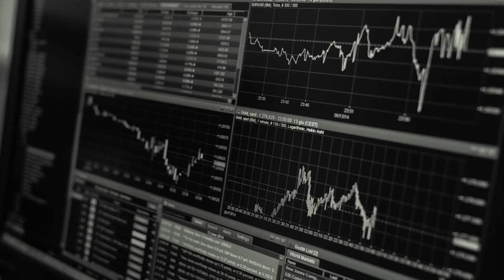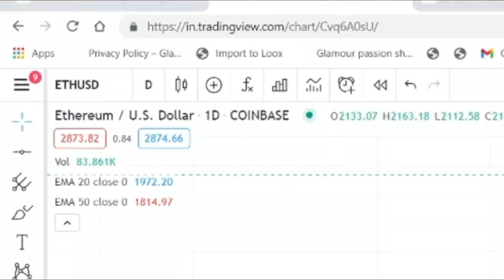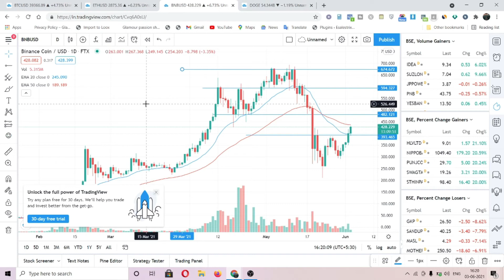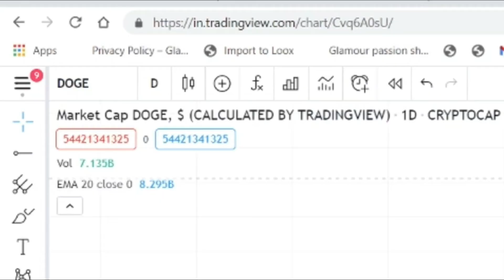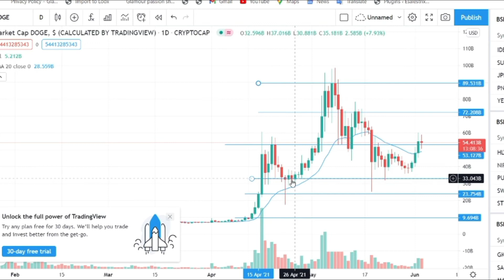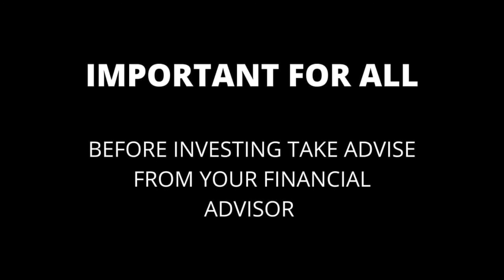Bitcoin Vs Dogecoin Vs Etherium Vs Binance ! Inme se konsa Coin Buy Kare ! Trading Chart June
i will talk or explain about ki  konsa Coin stcok buy kare means whcih are best Coins  to buy in india  !Aur humne is video mein Trading chart ko bhi analysis kiya hain jisse aapko fundamently pta chale ki actually coin ke pump and dump ka prediction kaise kiya jata a hain in hind hain or charts ko kaise read kiya jata hain..which is better to invest in 2021 and what you should invest in so that You will get good profit out of it and i will also tell you my story about stocks !  so keep watching  Full series about stocks will come soon we are working on This stock category also ! so keep watching This is subhash chhabhra Founder of Esalestrix ! WE are making a complete series about ecommerce and Dropshipping in Hindi in which i will explain you each and everything about Ecommerce Business !

Topics Disscused in this Video :
1. Stocks konsa buy kare ?
2. Aaj konsa stock buy kare
3. Best stock for today Buying
4. Trading chart analysis june month
5. Bitcoin vs dogecoin vs etherium vs binance ! trading chart
6. Daily.
7. Step By step Tutorial For Beginners

Video Copyrights : Subhash Chhabhra
Video Edited By ::Farmaan Sharma
Ask Question

About us And our Company ::
I’m Subash Chhabra the founder and the owner of Esalestrix Our company Esalestrix was established on 17th June,2019 in Ludhiana, Punjab. It is an educational Institute. The main purpose of our company is to do E-commerce and to provide information and education about Indian E-commerce and other online platforms to those peoples who are willing to learn and want to do something big in their lives. It is good for beginners, people who are already doing and want to grow big and make it a brand